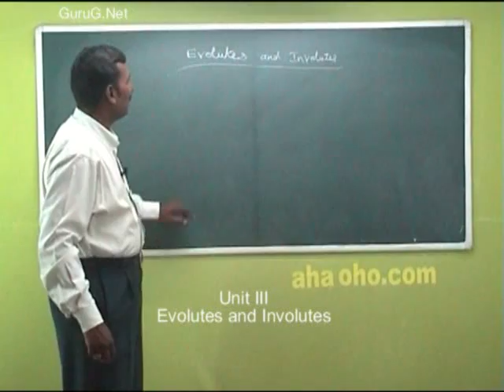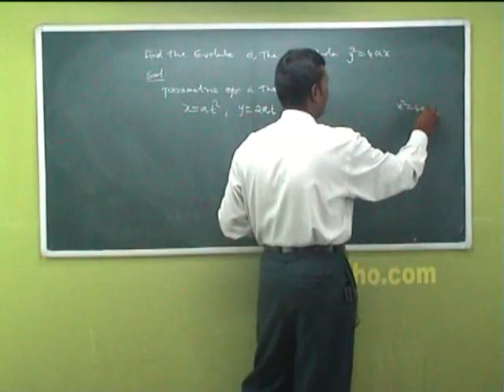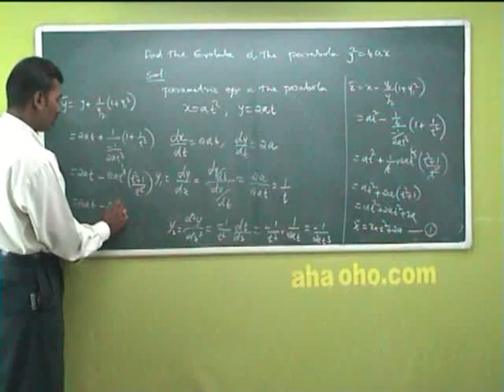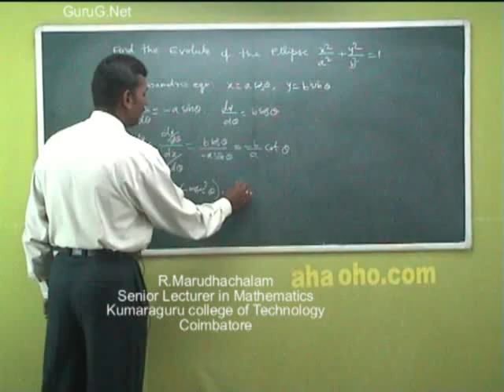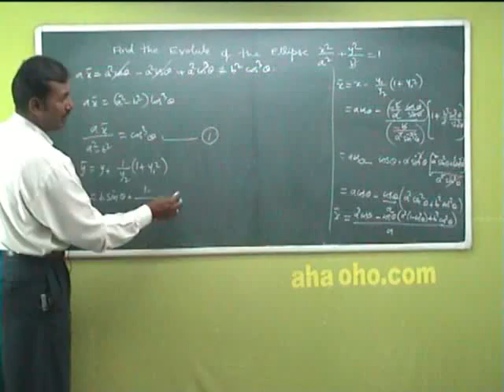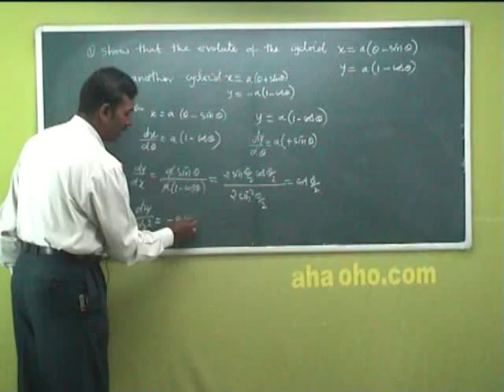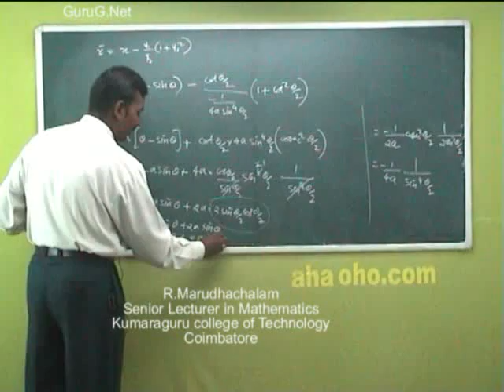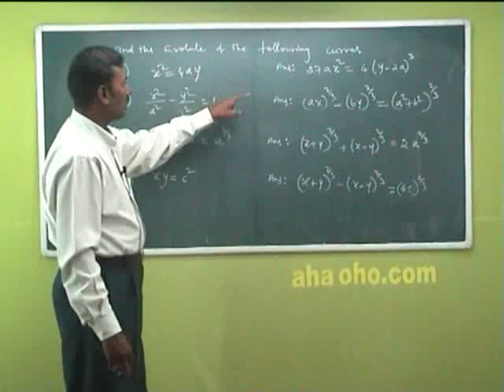Unit-3 Evolutes and Involutes - Mathematics